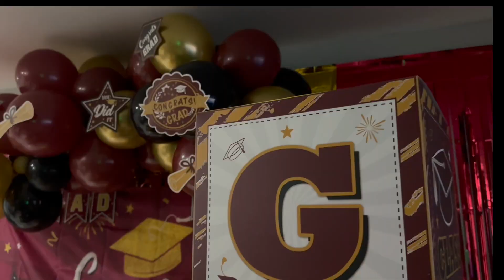Graduation De Mi Hijo👨‍🎓🥳#2024